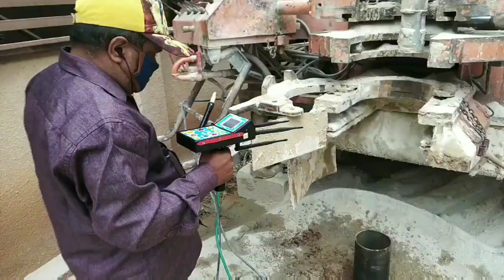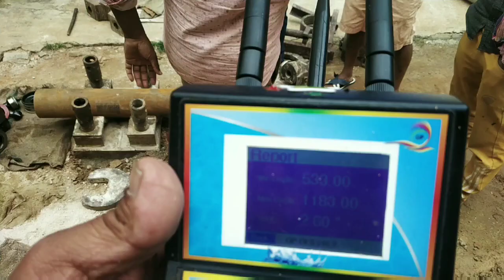[1919] On Drilling given second opinion with GEO LOCATOR results ? waiting for tomorrow 9035278897